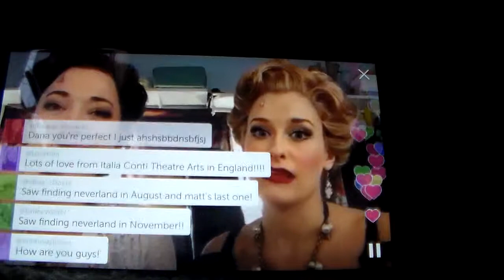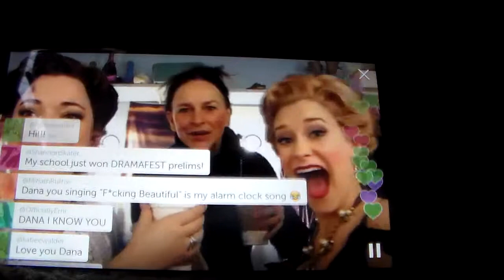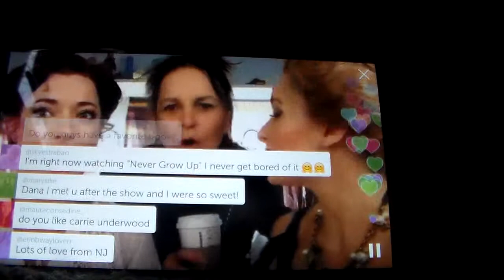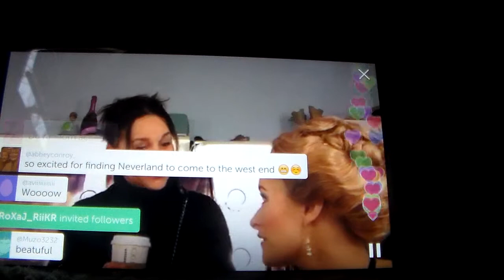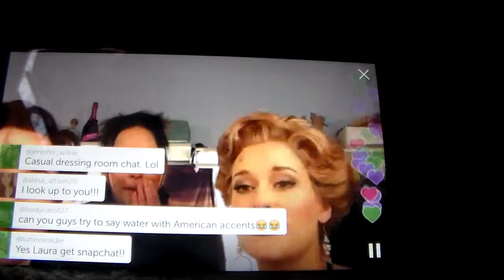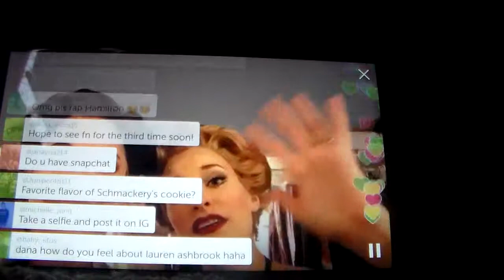LMK Periscope 2.28.16 with Dana Costello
Laura Michelle Kelly periscopes with her friend and costar Dana Costello from the Lunt Fontanne Theatre while they perform Finding Neverland on Broadway. This video purposes is for fans who are unable to use periscope and fans who missed the 24 hour time period. I know the quality is bad, but we hope you enjoy!